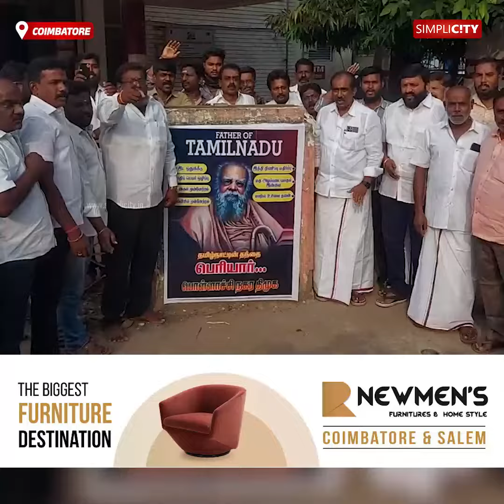DMK Protests in Pollachi Against Central Government's Disregard for Periyar's Legacy in Parliament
பொள்ளாச்சியில் தபால் நிலையம் முன்பு மத்திய அரசை கண்டித்து திமுகவினர் ஆர்ப்பாட்டம்